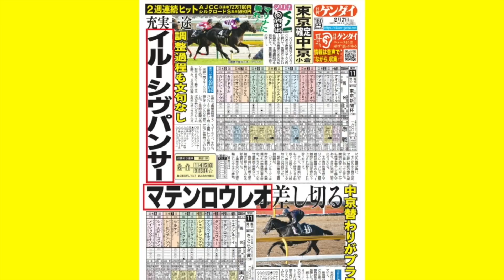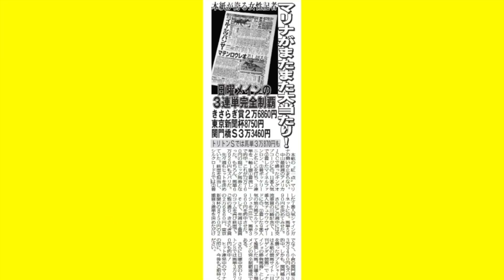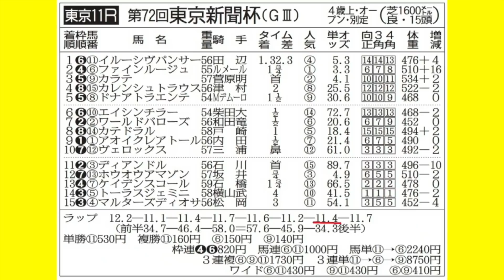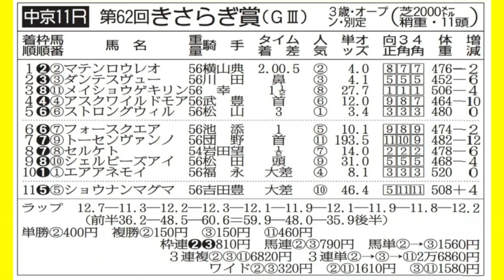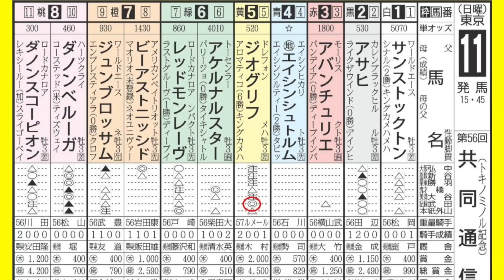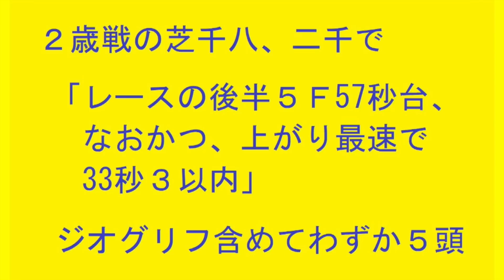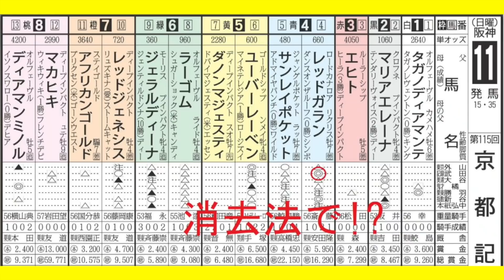第56回共同通信杯（東京・GⅢ）／第115回京都記念（阪神・GⅡ）【日刊ゲンダイ競馬予想】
東京にはクラシックを狙う素質馬が集結。西は阪神に舞台が移り115回目の伝統レース。両レースを武田・大谷がズバリ予想！

　◆「日刊ゲンダイ競馬」はこちら。